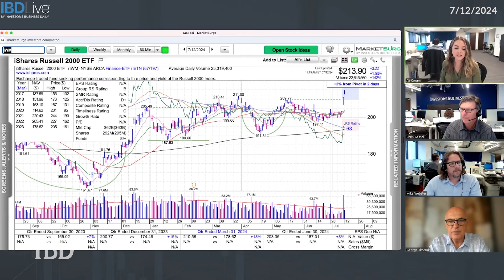Alissa Coram Reflects On 10 Years At IBD | IBD Live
IBD's Alissa Coram tells "IBD Live" how she went from freshman at Southern Methodist University to Executive Editor, Multimedia at Investor's Business Daily, and what it was like meeting IBD founder Bill O'Neil.